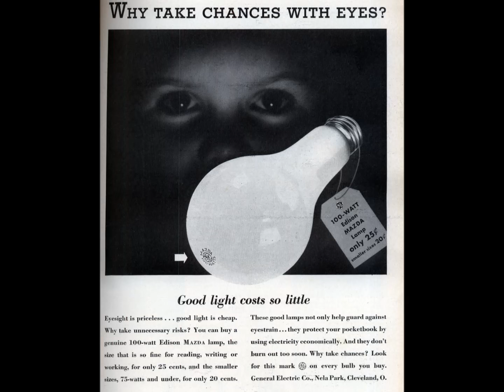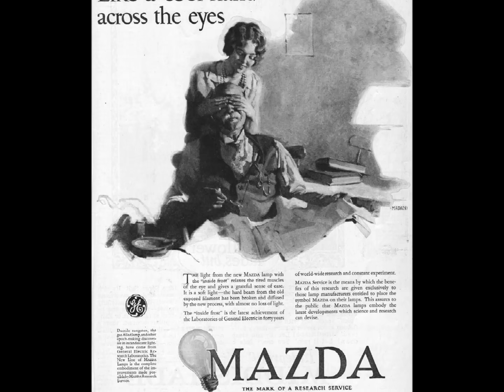Moon Mullican - The Lamp of Life is Burning Low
Moon Mullican from 1951 originally released on King b/w "Without a Port of Love". Easily available on the compilation "I´ll Sail My Ship Alone".